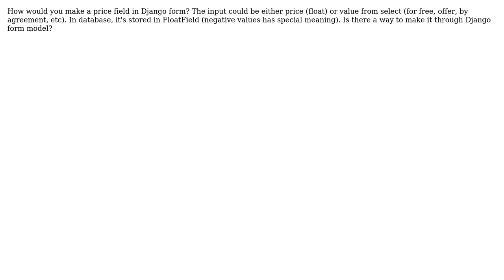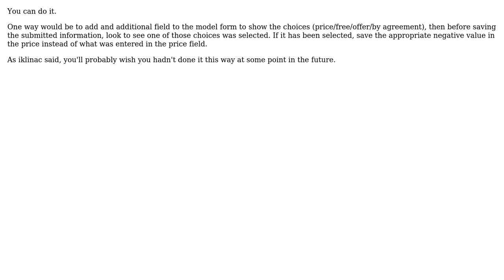Django form with variable type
With thanks & praise to God, and with thanks to the many people who have made this project possible! You are responsible for your own actions.